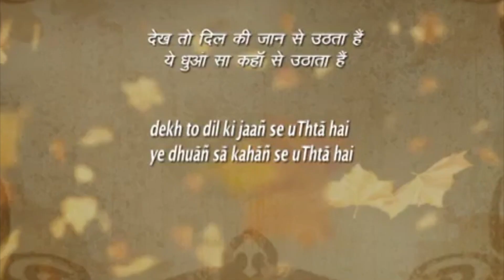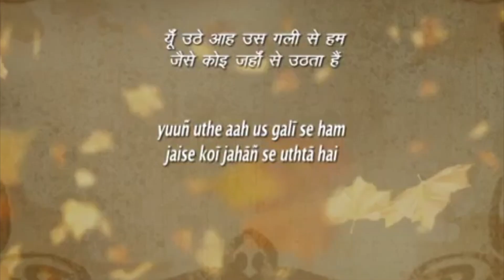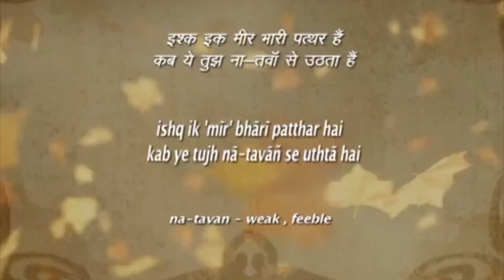Dekh to dil ki jaan se uthta hai - Mir Taqi Mir sung by Virendra Negi